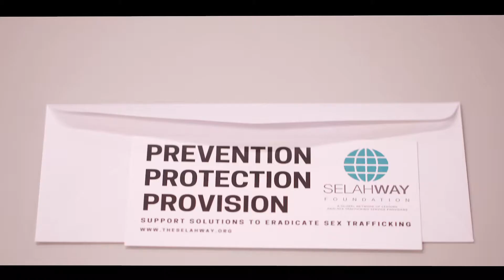Selah Way Event Reel